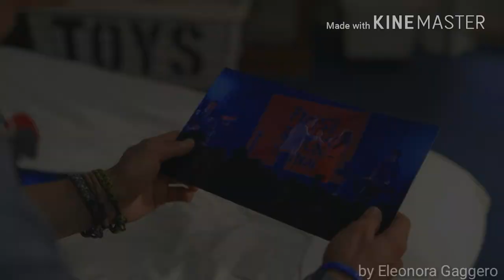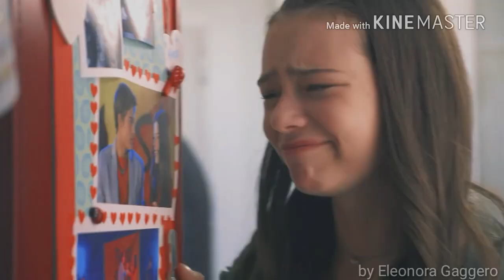Nicole e Alex - HUMAN ⬇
*per il traguardo 1milioni di followers di Eleonora*
Ci terrei tanto che lo vedesse... per chi ha onstagram potrebbe fare lo screen e mandaglielo in direct GRAZIE🌸